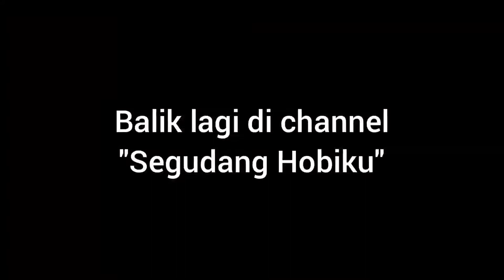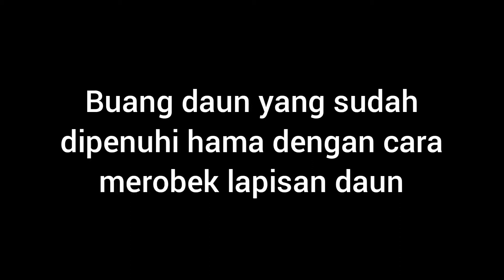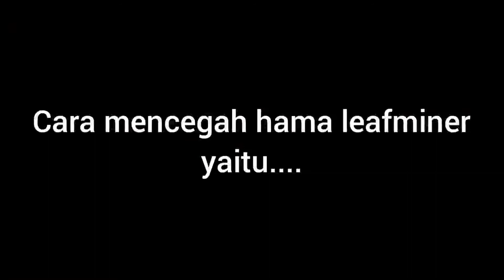Hama Telur Lalat | Leaf Miner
Hai Semua

Pada video kali ini, saya membahas tentang Leaf Miner. Telur lalat yang menempel di daun atau sayuran hidroponik